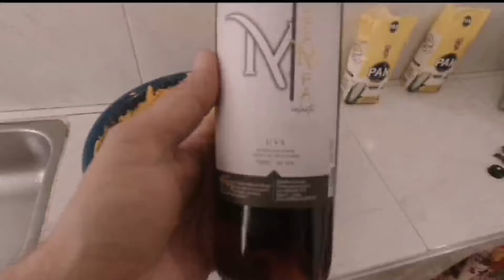Preparando Hallacas en Bogotá, Colombia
Preparación de hallacas nuestra tradición Venezolana en Bogotá, Colombia